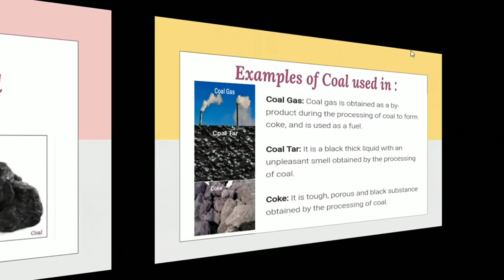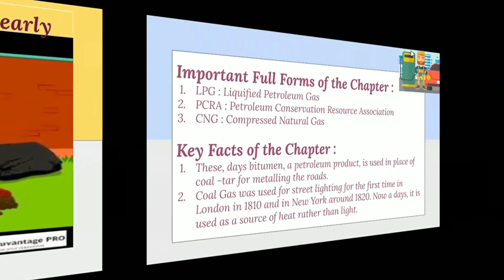Coal and Petroleum | Science | Class 8 | Slides | Edu Learn and Music